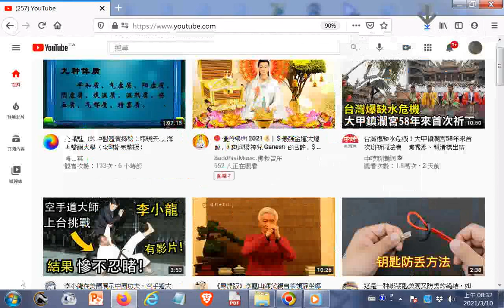20210310#youtube --台灣爆缺水危機！大甲鎮瀾宮58年來首次辦祈雨法會 盧秀燕、顏清標出席20210307_+網址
閩南語讀經影片合輯